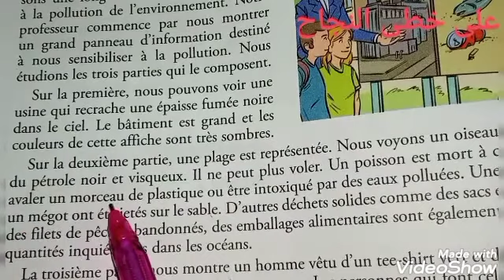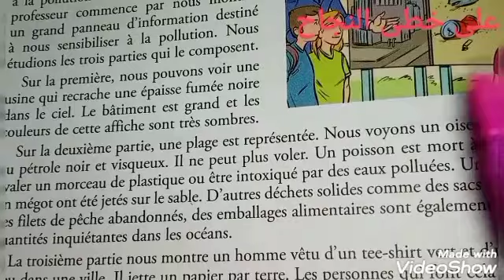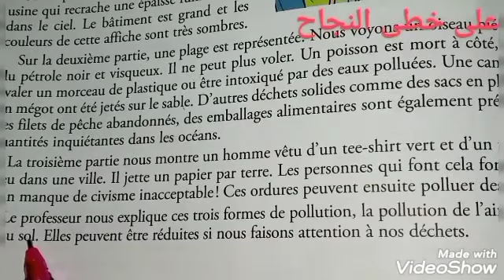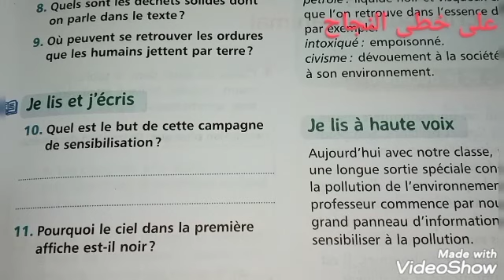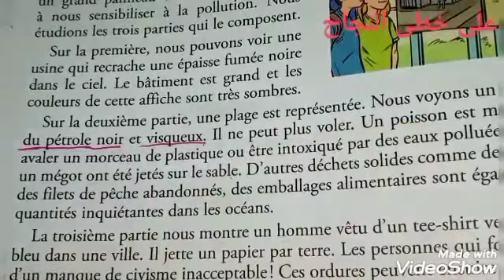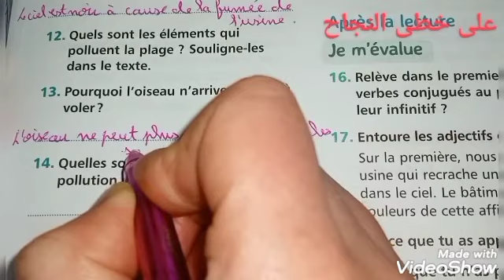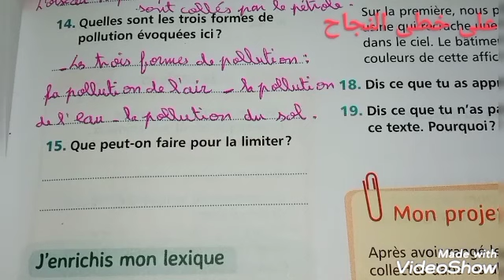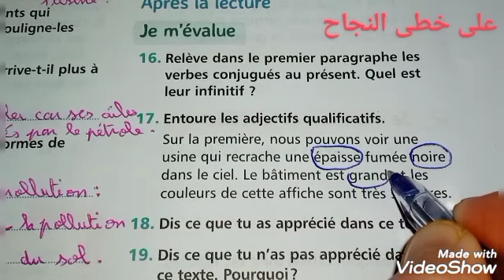6AEP mes apprentissages en français page 78-79/lire un texte descriptif